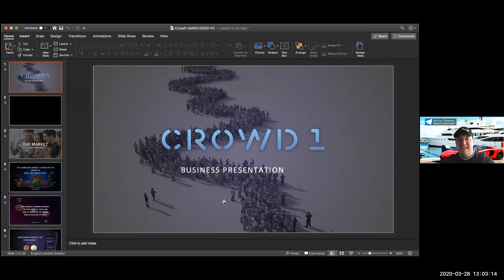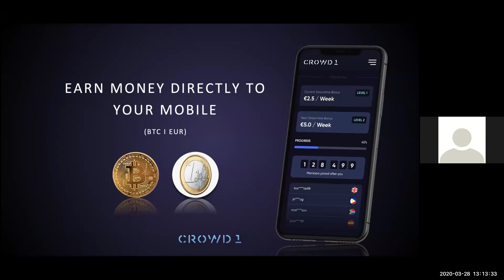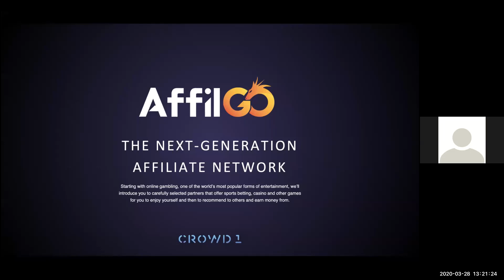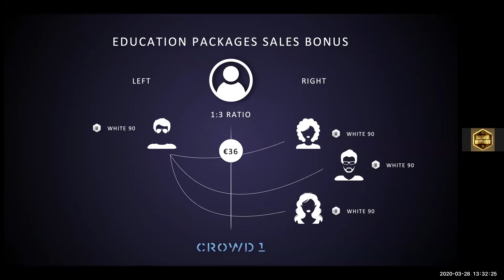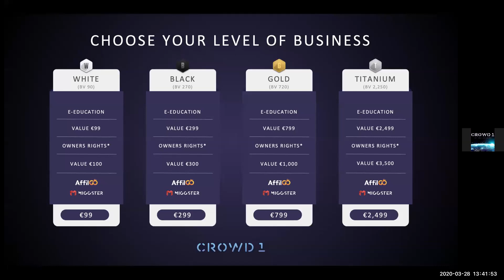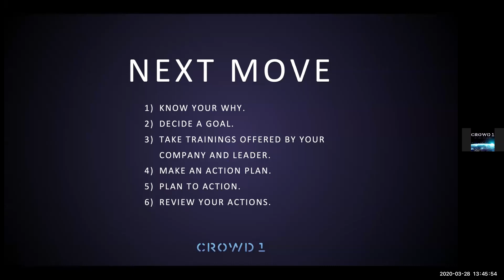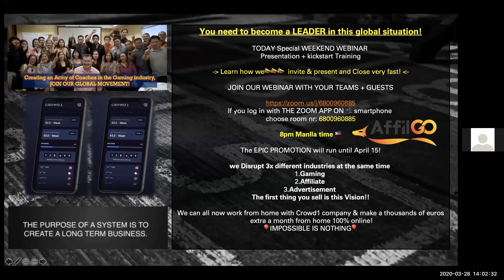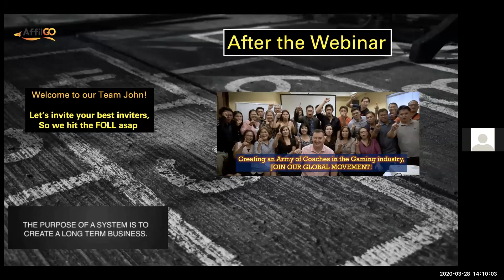Crowd1 Special Weekend Webinar PLUS Faststart Training - March 28,2020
IT IS SATURDAY - SPECIAL WEEKEND EDITION OF THE CROWD1 WEBINAR INCLUDING AN AMAZING FASTSTART TRAINING.

In this webinar you will be blown away with all the latest news about Crowd1 on March 81, 2020

Directly signup for an account?